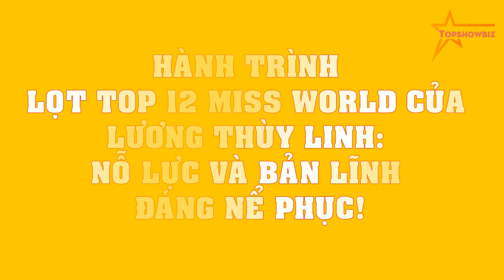Hành trình lọt TOP 12 Miss World của Lương Thùy Linh: Nỗ lực và bản lĩnh đáng nể phục!